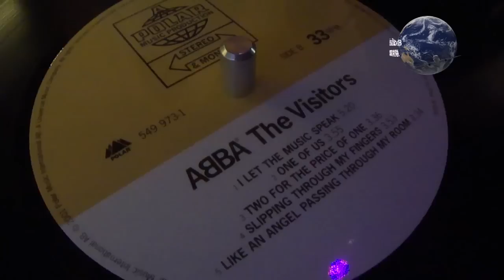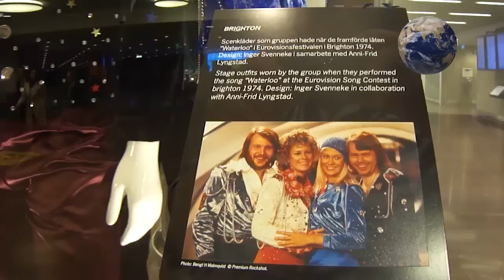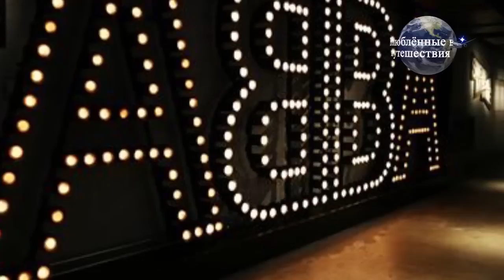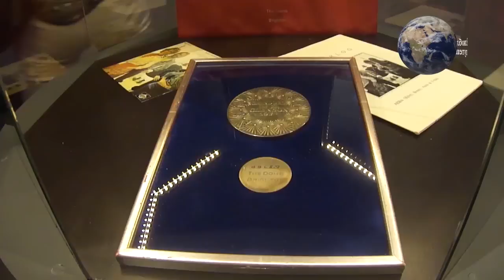В гости к ABBA. Музей группы АВВА в Стокгольме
В гости к ABBA. Музей группы АВВА в Стокгольме - это настоящее путешествие в прошлое! Фанаты и почитатели репертуара АВВА будут в восторге. История группы, фото, видео, гардеробная, гримерная участников АВВА - все это можно увидеть своими глазами. Анни-Фрид, Бьорн, Фрида и Бенни стали значительно ближе к своим фанам.